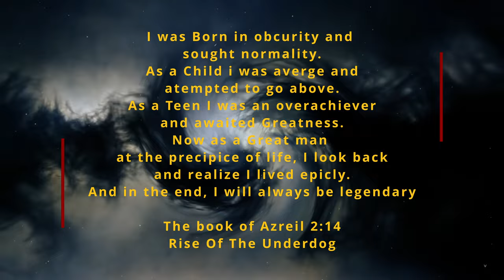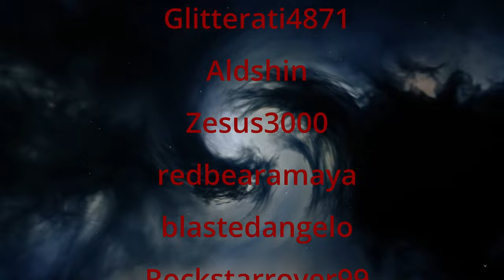Arkham Horror Ep 4. One, Late night in The "PAST" with Boogiieekknight.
Arkham Horror Mothers Embrace,  is a over head R.P.G with eldritch horror elements. Thank Darkest dungeon meets XCOM.